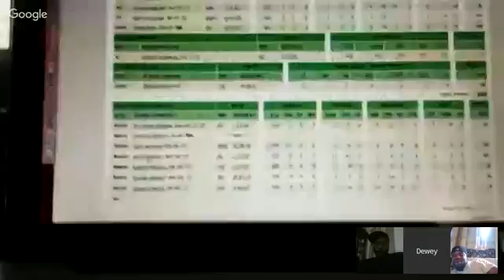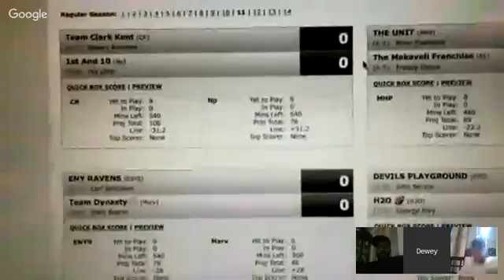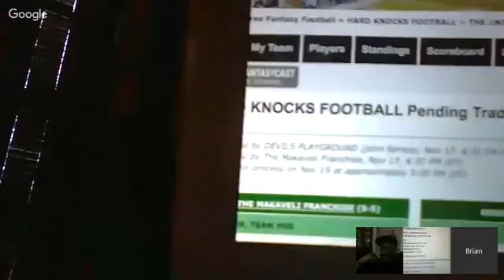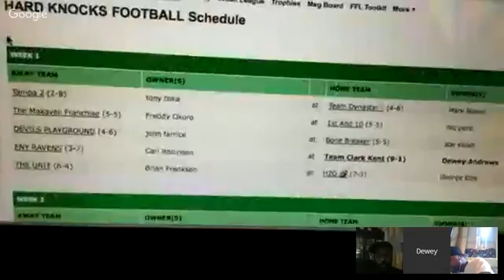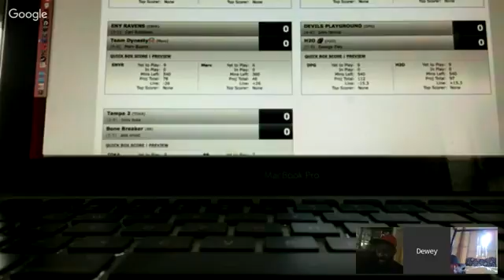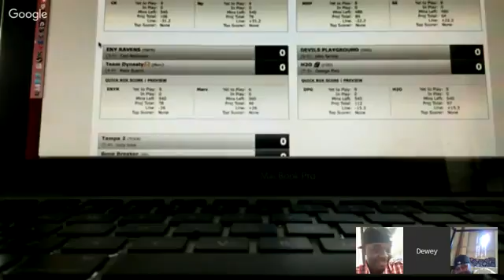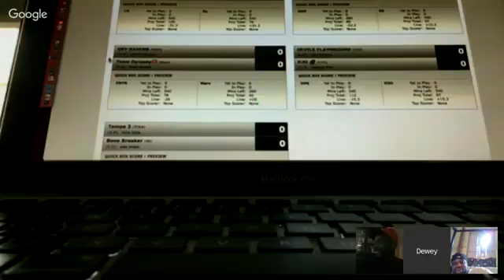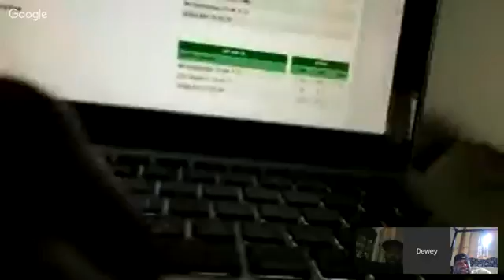Hard Knocks football league week 10